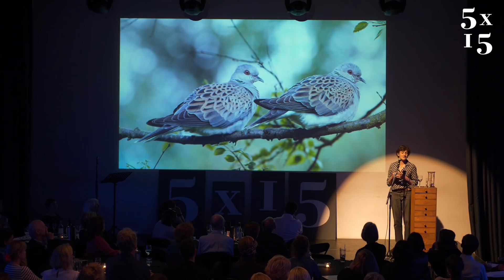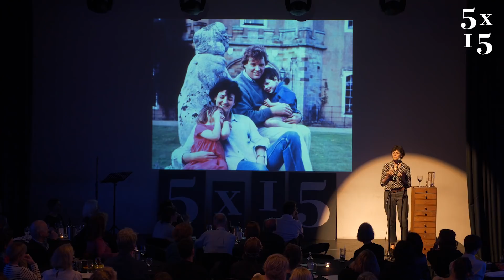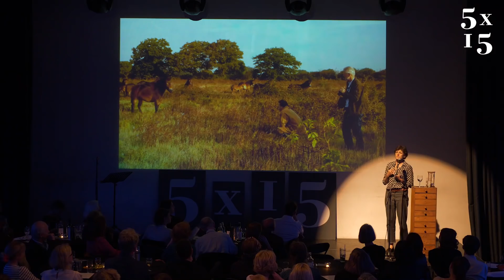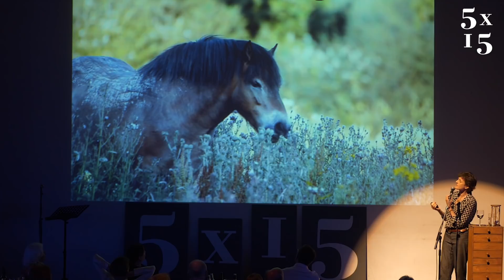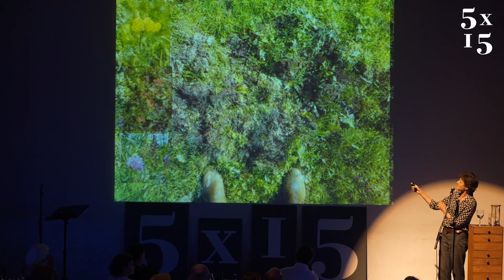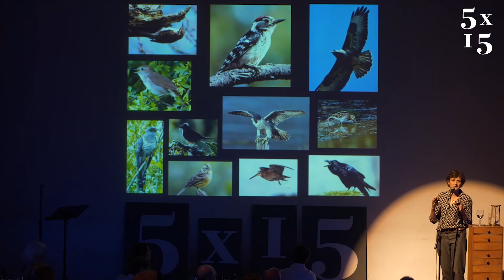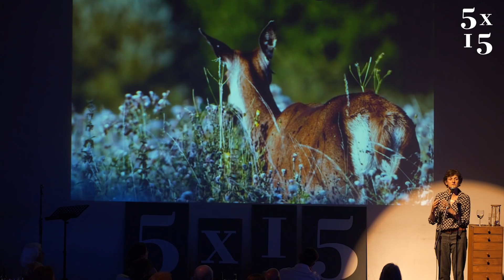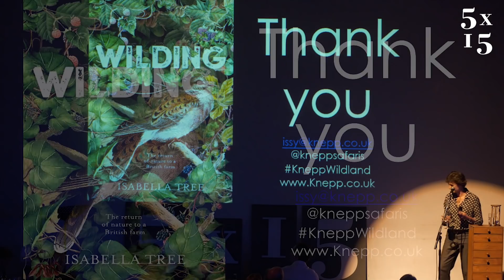Isabella Tree @ 5x15 - How rewilding can save the environment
Isabella Tree writes for publications such as National Geographic, Granta, The Sunday Times and The Observer. Her articles have been selected for The Best American Travel Writing and Reader's Digest Today's Best Non-Fiction, and she was Overall Winner of the Travelex Travel Writer Awards.
She published her first book The Bird Man - a Biography of John Gould when she was 25.
Her latest book Wilding - the Return of Nature to an English Farm charts the story of the pioneering rewilding project in West Sussex where she lives with her husband Charlie Burrell.

Recorded at The Tabernacle in London in May 2018.

5x15 brings together five outstanding individuals to tell of their lives, passions and inspirations. There are only two rules - no scripts and only 15 minutes each.